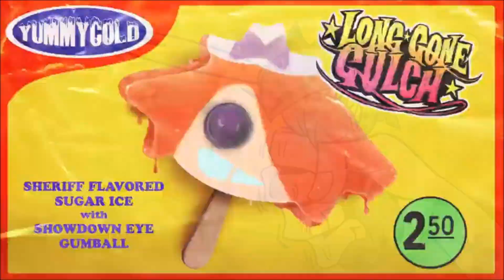The Media Wiz Reviews... Long Gone Gulch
Time for another Media Wiz review of animated pilot that took the web by storm! Today's review is on the animated western comedy pilot, Long Gone Gulch. A story of two young people protecting a small little western town full of crooks, thieves, bandits and weirdos!